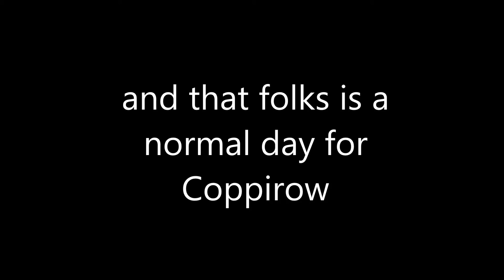|Gardian Spoofs| The Thunder song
Ray:
if you didn't get this Coppirow is sceared shitless of Oyashinu who controls thunder and lightning.
the girl Coppirow is with is his sister Iyorga
audio from ted

hope you enjoyed bye~